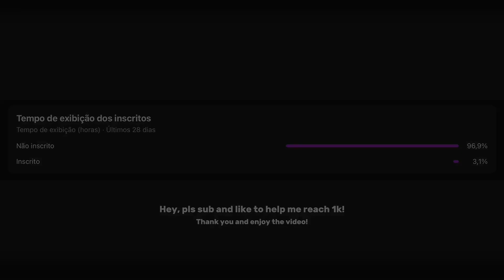Future - Solo (Loop + Best Part + Sped Up + Reverb + 8D)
Other Channels:

🖤 Gameplay Channel: @ksokark
🖤 Meme Channel: @karksecundario
🖤 Project Channel: @Karkmusik

Others:

00:00 - Yo!
00:05 - Drop A Like And Sub! ILY!